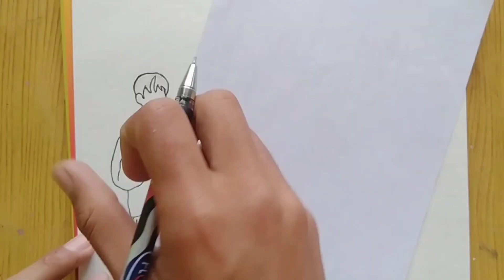How to draw BTS(방탄소년단)|BTS Butter Drawing |How to draw 3J BTS |Jungkook,Jimin and Jhope drawing easy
How to draw BTS |방탄소년단|3J Drawing BTS |How to draw 3J BTS |Jungkook,Jimin and Jhope drawing easy

Hi Guys 💕

Today in this video I'm going to draw BTS 3J (Jimin, Jhope and Jungkook) Form Butter ft Megan thee stallion ... 🧈

I'm sure you will draw after watching this video.

✧ Music Credits 🎶:-